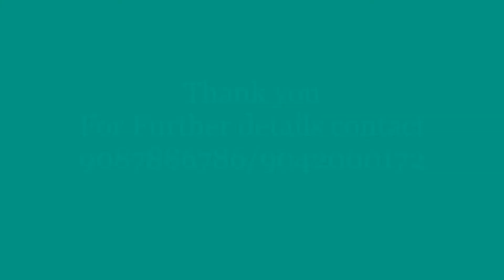Ready to Occupy Flat at Urapakkam GST Road, Chennai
Location Opposite Kilambakkam Bus Terminal

    •  1, 2, & 3 BHK, Luxurious Apartments
    •   Stilt to 3rd Floor
    •   Covered Car Parking, Lift
    •   Potable Water
    •   Very Close to GST Road, Only 200 Meters
    •   Provision for Split AC in all bedrooms.
    •   Vastu Friendly
    •   Power Back-up (for Common Area)
    •    CCTV for common area
    •    STB system (septic tank recycler)
    •    Video Door Alarm System
    •  Calm, peaceful surroundings and un-polluted environment
    •   High Class fittings
    •   Vitrified Tiles

 1Bhk – 585 , 646
 2Bhk – 926, 932, 942, 953
3Bhk – 1261